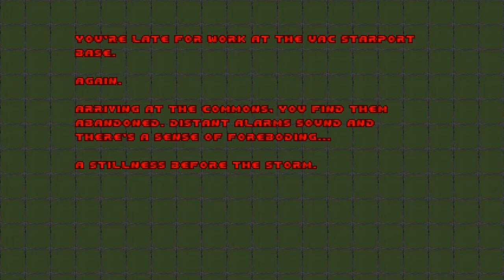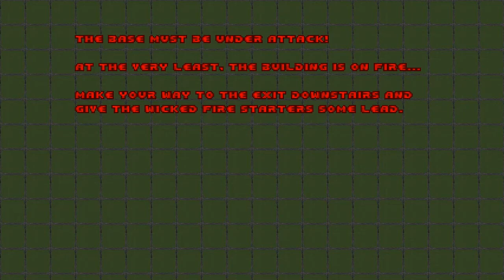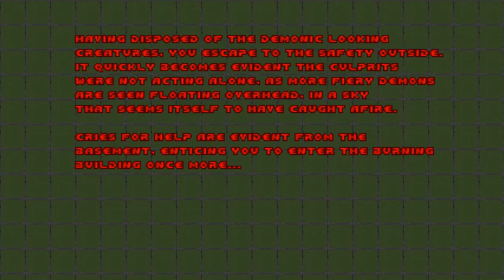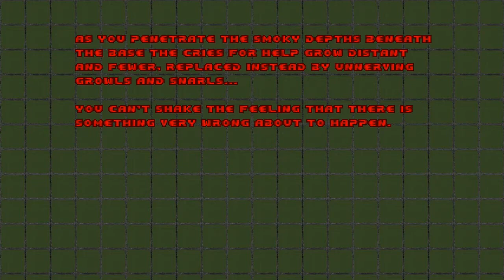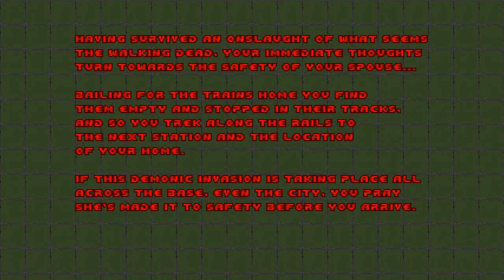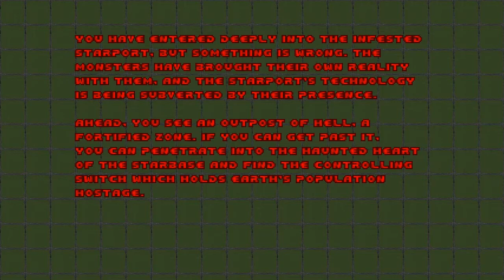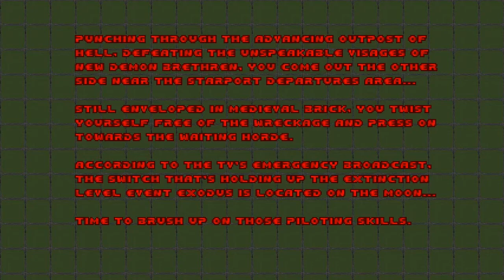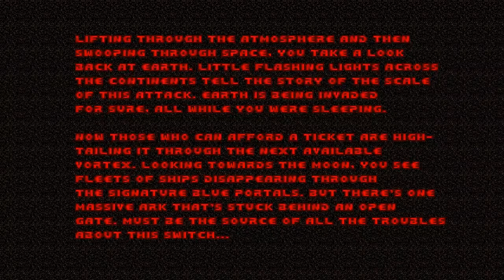Echelon Let's Play - Bang! Zoom! Straight to the MOON!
This is quite a ferocious little landscape!